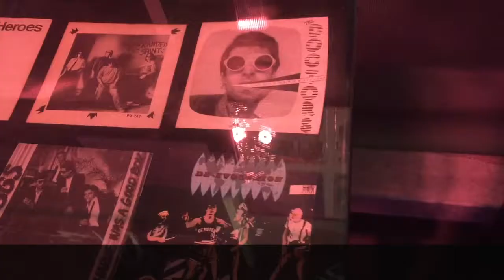フランス ナント 巨大ゾウ！つしまみれワールドツアー2017 in Europe France Nantes＠STEREO LUX / TsuShiMaMiRe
レ・マシーン・ド・リル　の　大きいゾウみたよ！
Les Machines de L'ile

ライブ最高に楽しかった！